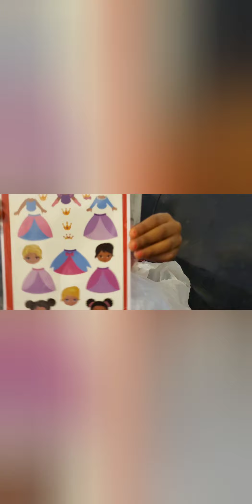Vlogmas day 12: First Christmas program 2019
Edit by video editor for YouTube